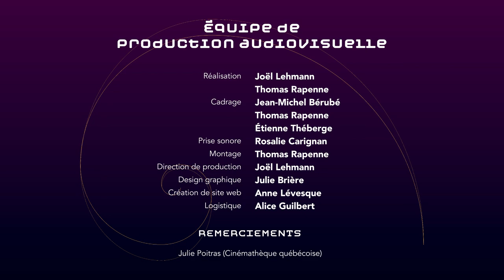Table ronde 5 : Nouveaux territoires